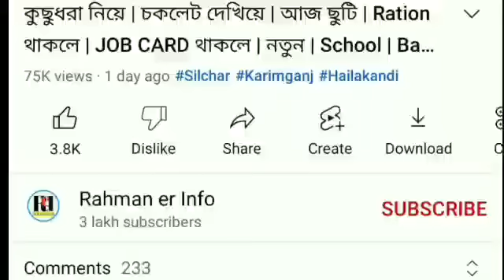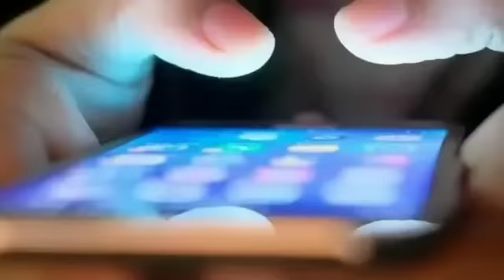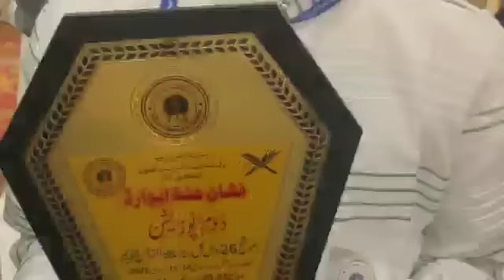বাল্যবিবাহে! আবার কঠোর | Mobile এ অন্ধ | বাল্যবিবাহ নিয়ে DC,SP দেরকে | PM KISAN এর টাকা | BarakNews